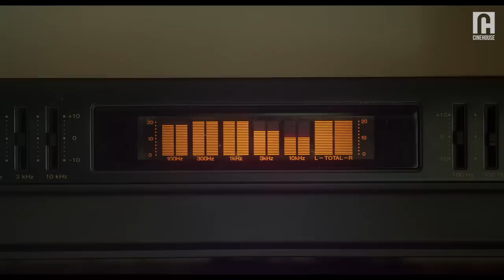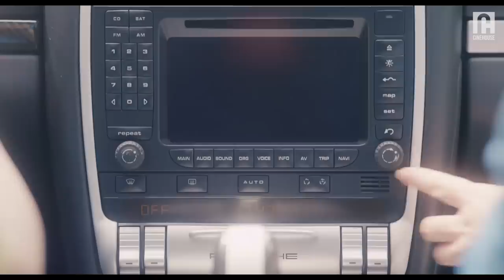She is getting great vibes | Comedy | Casa Amor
She is getting some great vibes.

ABOUT “Casa Amor - Exclusive for Ladies” :
Beautiful, workaholic Bo-hee (Parasite fame) is a successful marketing executive at the number one toy company in Korea. She makes a mistake that gets her fired from her job. Bo-hee is befriended by her neighbor Nan-hee, an amateur who runs a adult shop on the brink of bankruptcy called "Casa Amor." She is determined to save the shop by promoting better toys.

CAST:
Cho Yeo-Jeong
Clara Lee
Kim Tae-Woo

DIRECTED BY:
Boom-sik Jeong

ABOUT CINEHOUSE:

We are a community for arthouse cinema and romance enthusiasts. All fans, old and new, are always welcome.

Whether it's swooning over a French romantic comedy, savoring every detail of production design in fantasy stories like Beauty & The Beast and Cinderella, or breaking our hearts with timeless love tragedies like Across The Sea and Anna Karenina, come join us in the comment section and discuss why you just can't get enough of that one scene that turned you into a cinephile!

Part of the YuyuTV network.

*Stream legally.